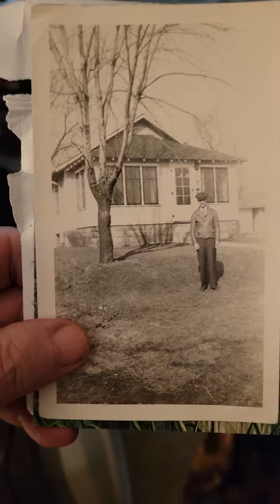Mom received old picture of her childhood home from Meg.